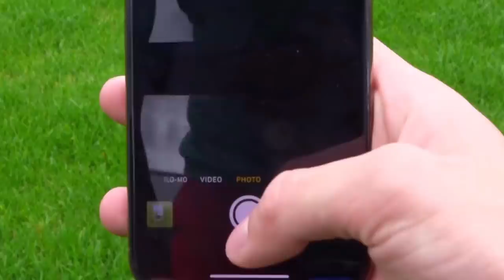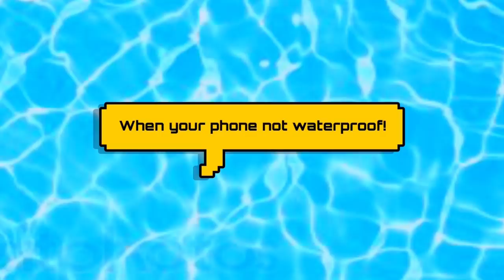Funny and Creative Photo! Phone Photography Ideas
Funny and Creative Photo! If you like to amaze people I've got tons of great ideas how to impress everybody around you! Phone Photography Ideas...